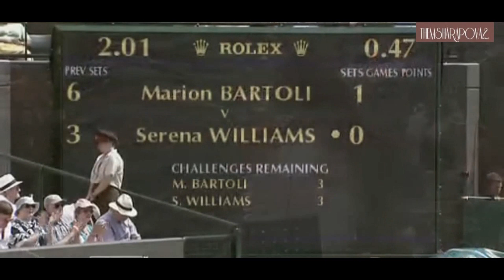Serena Williams vs Marion Bartoli WB 2011 Highlights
Highlights of the 4th round match